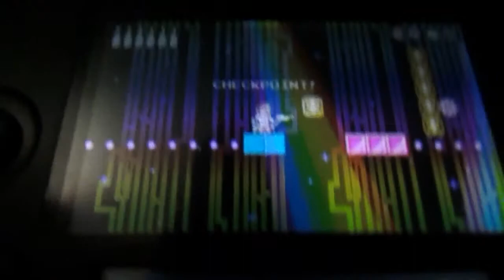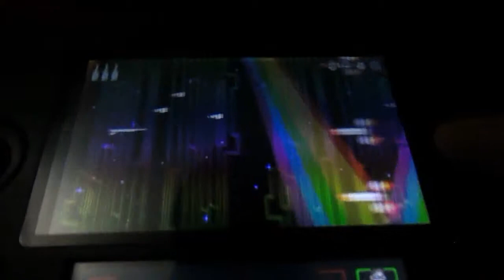The Angry Video Game Nerd Adventures Pt 2/2 (Paying Homage) Season ix